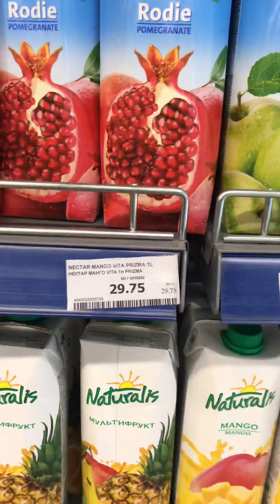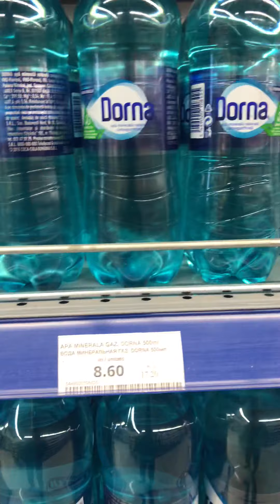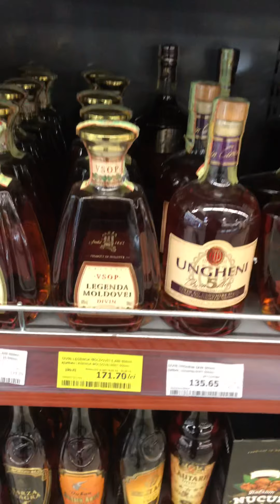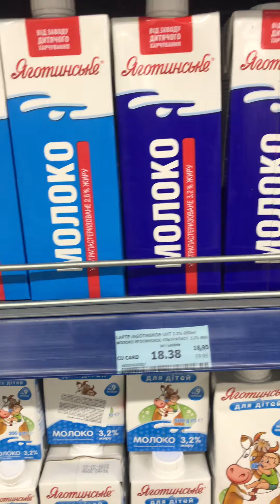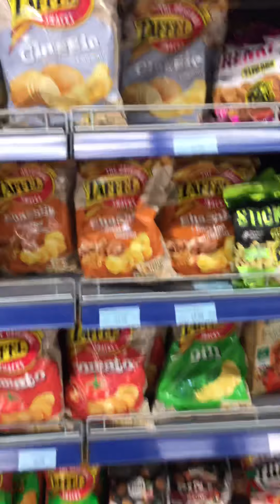Moldova 🇲🇩 Kişinev fiyatlar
Moldova kisinev  market fiyatlari.. 1 use=19.81 moldova lei , 1 tl = 3.48 lei   Videoyu yukledigim gün kuru..